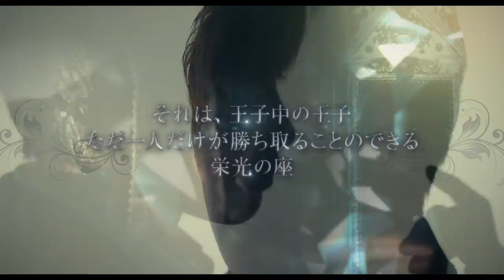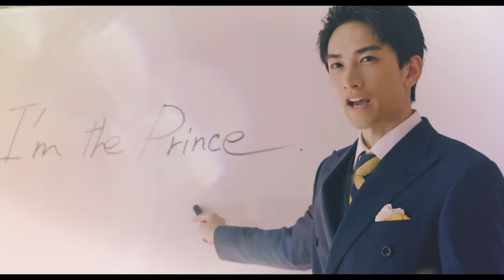映画「PRINCE OF LEGEND」ドラマＰＶ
３．２１（木）王子が大渋滞！！！

王子たちによるプリンスバトル開幕！！

【ドラマ】【映画】【ゲーム】【ライブ】
２０１９年、プリンスバトルプロジェクトが
新時代を席巻！！！

監督：守屋健太郎

脚本：松田裕子

キャスト：
【Team　奏】
片寄涼太
飯島寛騎
塩野瑛久
【Team　京極兄弟】
鈴木伸之
川村壱馬
【Team　生徒会】
佐野玲於
関口メンディー
【Team　ネクスト】
吉野北人
藤原 樹
長谷川 慎
【Team　先生】
町田啓太
【Team　３B】
清原 翔
遠藤史也
こだまたいち
【Team　理事長】
加藤 諒
大和孔太

白石聖

配給：東宝

(C)2019「PRINCE OF LEGEND」製作委員会

2019年3月21日全国公開